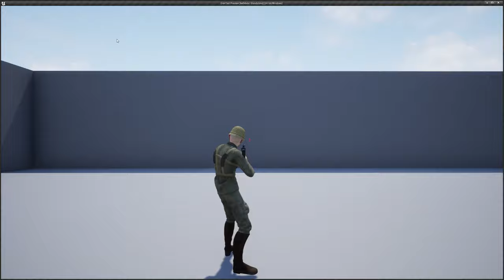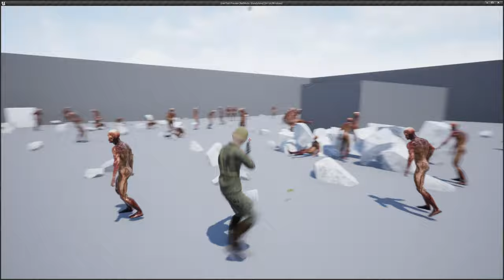GrenTest Preview NetMode Standalone 64 bit Windows 2020 04 05 13 36 29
Yeah, I'm bored...